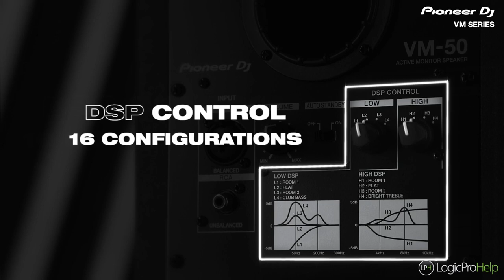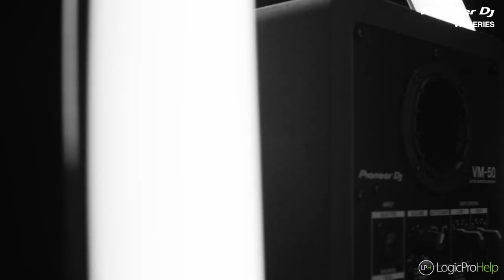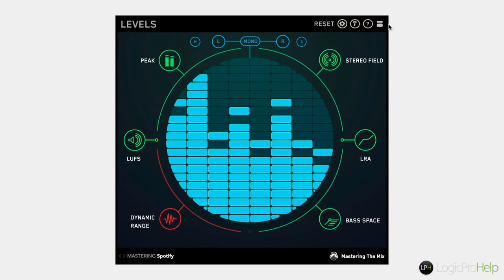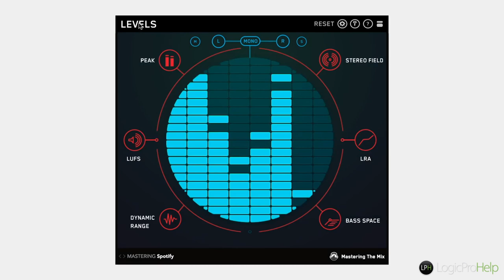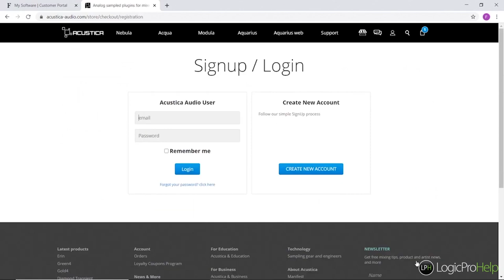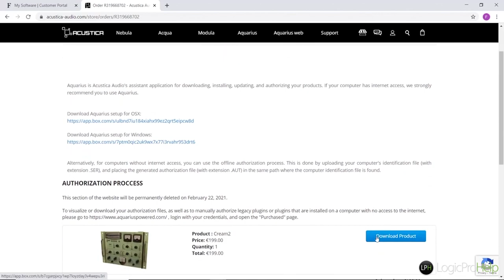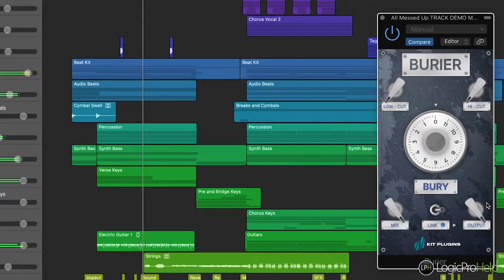Quick News #16. Мониторы от Pioneer | Behringer Poly8 | Бесплатный софт [Logic Pro Help]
Quick News #16. Мониторы от Pioneer | Behringer Poly8 | Бесплатный софт

00:00 Вступление
00:17 Мониторы от Pioneer
02:30 Behringer Polyeight
04:36 Трудности музыкантов в 2021
07:59 Spotify Loud and Clear
09:50 Бесплатная версия Levels от Plugin Boutique
11:12 Бесплатный Cream2 от Acustica Audio для пользователей Focusrite
13:38 Бесплатный сатуратор Burier
14:54 Заключение